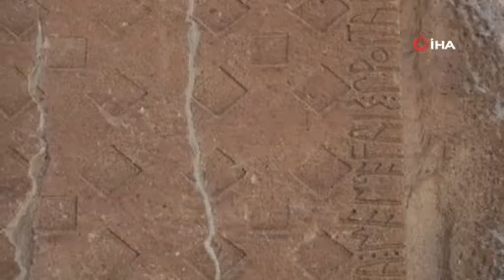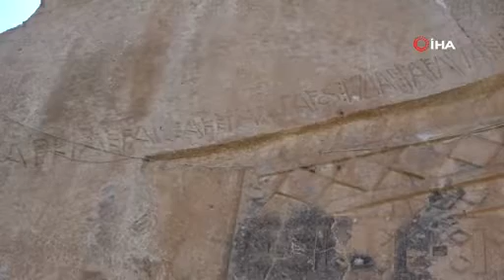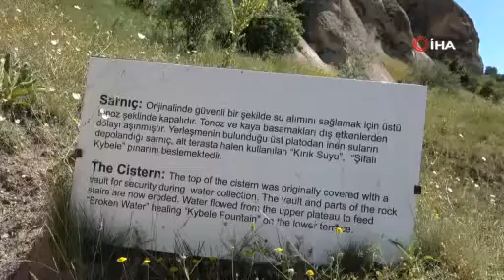Sırlarla dolu Kral Midas’ın ülkesi